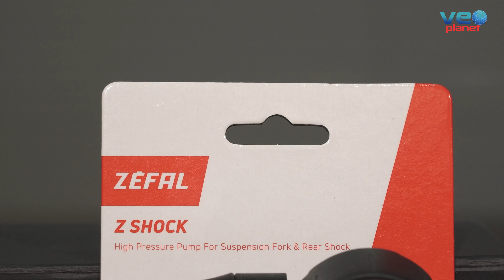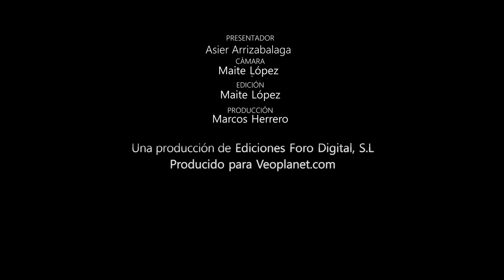Bomba especial para suspensiones Zéfal Z Shock | 4K UHD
Es imprescindible contar con una bomba especial para nuestras suspensiones ya que la mayoría de los amortiguadores de hoy en día son de aire y por tanto necesitan de un inflador específico para darle la presión adecuada (SAG), según el peso del biker, la tipología de la suspensión, el tipo de recorrido que vayamos a hacer e incluso el gusto de cada uno.

Para ello debemos contar con bombas de inflado específicas para suspensiones. Aunque veamos que las suspensiones cuentan con la válvula (Schrader) estándar, no vale la bomba de inflado de neumáticos,  ya que se necesita lanzar el aire a presiones muy altas, lo que resulta imposible con una bomba de inflar convencional. ¡No lo hagáis!.

Además de necesitar presiones muy altas, también vamos insuflar muy poquito aire y debemos hacerlo con mucha precisión, por lo que también se necesita contar con un manómetro mucho más preciso.

La bomba especialmente concebida para horquilla y amortiguador, es la que os presentamos en esta ocasión,  la Z Shock de Zéfal que combina facilidad de uso, confort de inflado y precisión.

Rendimiento y precisión: La conexión en dos pasos garantiza un inflado preciso sin riesgo de fugas de aire.
Construcción en aluminio: El aluminio nos aporta duración, ligereza y alta resistencia a la corrosión.
Manómetro y regulador de presión integrados: Inflado preciso, fácil de leer y de ajustar.
Confort: Agarres ergonómicos para más comodidad.
Universal: Sistema compatible con todo tipo de horquillas de suspesión y amortiguadores.

A diferencia de la mayoría de los infladores para suspensiones, el Z Shock cuenta con un dispositivo de seguridad que se encuentra en la parte trasera de la boquilla de ajuste a la válvula y es de color “rojo”, que nos garantiza que la presión que marca el manómetro va a permanecer en la suspensión cuando retiremos la boquilla del inflador de la válvula.

La mayoría de los infladores de presión nos pueden dar una lectura que, al retirarlos de la suspensión, no corresponde con la realidad porque el aire que queda en la manguera puede distorsionar los datos en el manómetro. Con el Z Shock esto ya no puede ocurrir y os explicamos su manejo en unos sencillos pasos:

Asegúrate de que el dispositivo de seguridad “rojo” esté completamente desenroscado hasta su tope.
Enrosca la boquilla del inflador sobre la válvula de tu suspensión.
Ahora enrosca el dispositivo de seguridad “rojo”.
Infla la suspensión hasta alcanzar la presión deseada.
Ahora vuelve a  desenroscar el dispositivo de seguridad “rojo”.
Presiona el botón de purga para vaciar el aire contenido de la manguera.
Ya puedes desenroscar la boquilla de la válvula.

Especificaciones

Color: Negro y plata
Presión máxima: 25 bar / 360 psi
Puño: Aluminio
Cuerpo: Aluminio
Diámetro del manómetro: Ø 40 mm / 1.6’’
Longitud: 270mm / 10,6”
Peso: 235 g
PVP: 49,95 €

Para más información: Zéfal Z Shock

Distribuido por: COMET